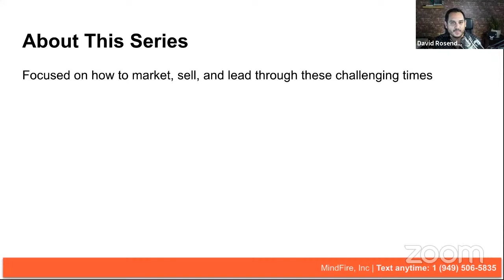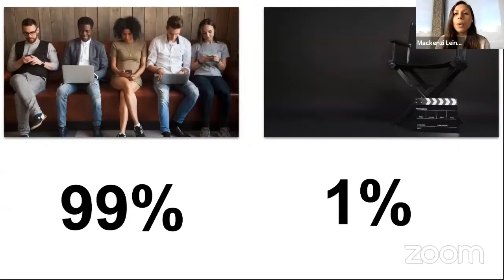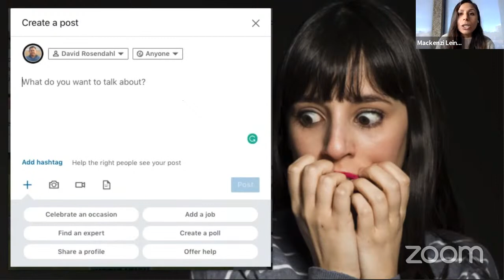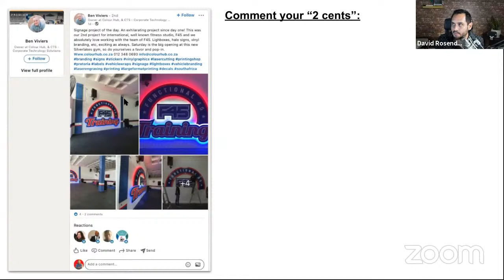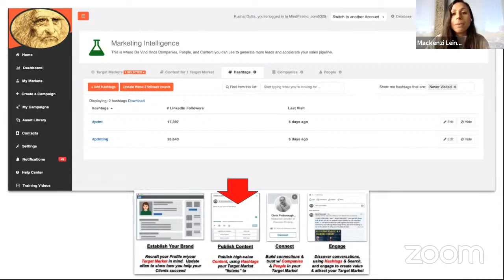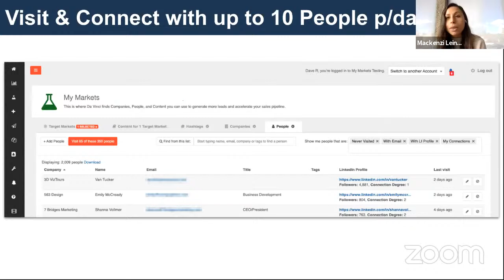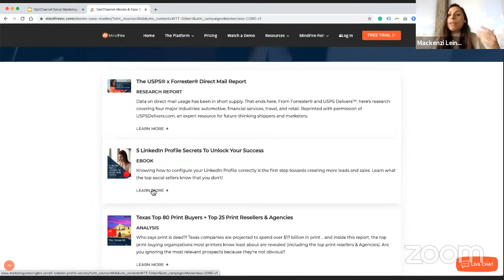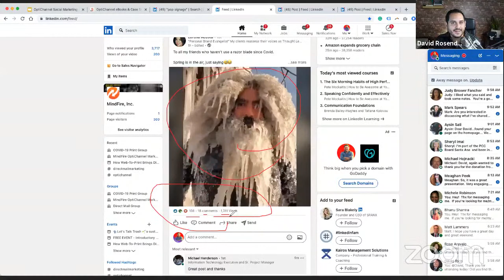LinkedIn: Unlocking the World's Fastest-Growing, Most Misunderstood Market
Today's workshop will provide you with actionable steps to improve quickly.

Because there's no user manual for LinkedIn, we'll show you:

[1] Why the opportunity is so large *right now*

[2] How the 4-Pronged Social-Selling Strategy works (with real-life examples for each); and

[3] Tools you can use to accelerate the process (brand new).

We'll also stick around for Q&A and answer ALL your questions. Nothing is off-limits!